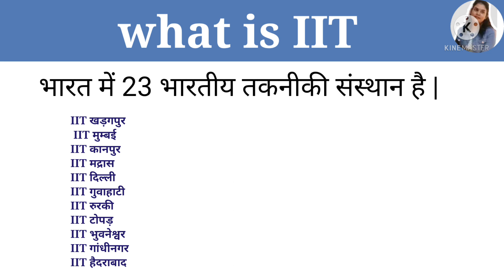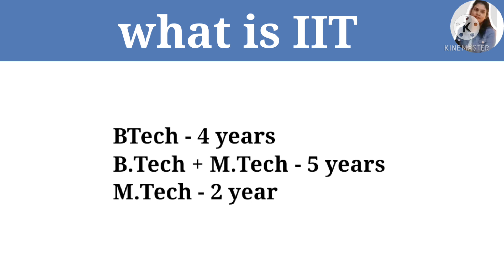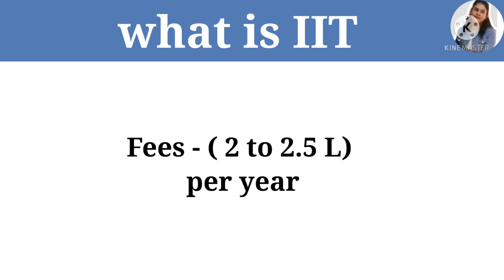IIT kya hota hai full information in Hindi | what is IIT | Bharat main kitane IIT college hai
What is IIT
IIT kya hai
IIT main admission kaise hota hai
IIT entrance exam
Eligibility for iit
IIT college all over India
IIT college location in India
How many iits in India
IIT college fees
IIT fees
IIT course duration